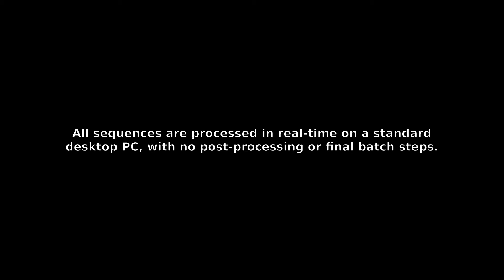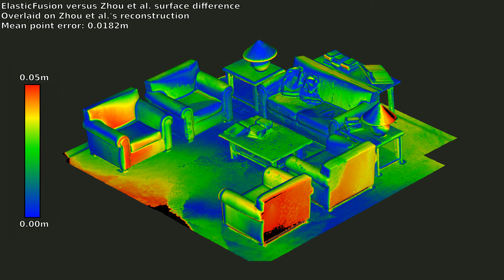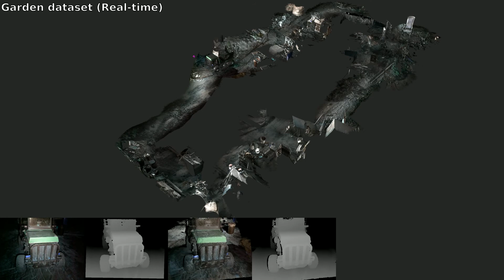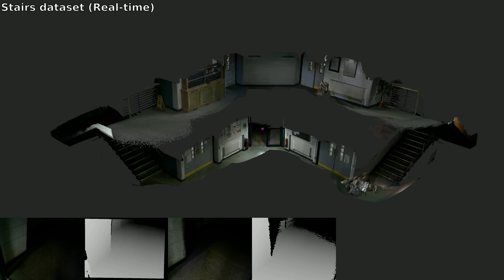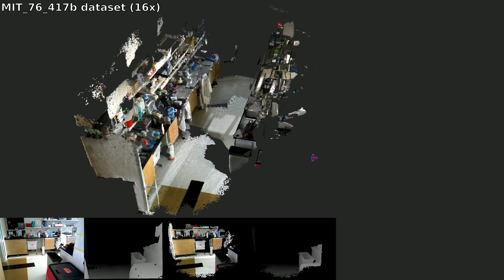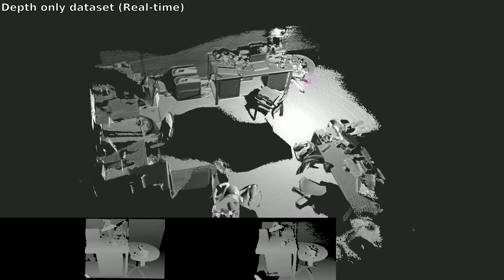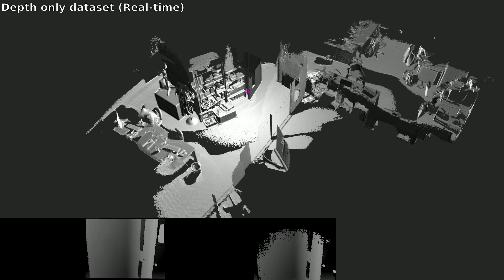ElasticFusion: Dense SLAM Without A Pose Graph (Extras)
Video showing extra datasets and capabilities of ElasticFusion

ElasticFusion: Dense SLAM Without A Pose Graph
T. Whelan, S. Leutenegger, R. F. Salas-Moreno, B. Glocker and A. J. Davison.
Robotics: Science and Systems (RSS), Rome, Italy, July 2015.